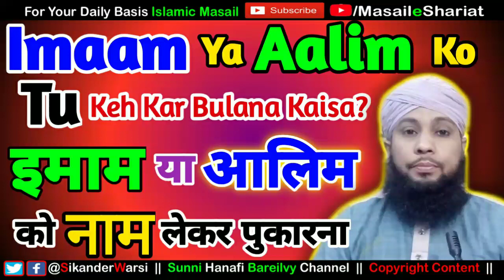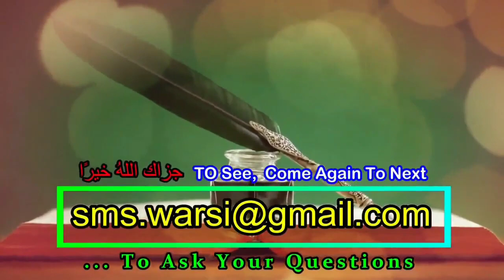Kam Umr Hafiz Ko Tu Bolna Gunah ? | Masjid Ke Imam Ko Naam Lekar Bulana | हाफ़िज़ को तू बोलना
(NEWS & Update) 📰 📅⏰
Aane Wali Videos & Live Timing Dekhen
Sikander warsi imam ka Naam lena
sms warsi Hafiz Ko tu bolna kaisa
dost Hafiz ya alim ho to Naam Lekar Bulana sakte hain ?
Kam Umr imam Ko tu tum se Bulana kaisa
alim dost Ko Naam Lekar Bulana Gunah?
dost Hafiz hai use tu bol diya to gunah hoga ?
दोस्त आलिम हो तो तुम से बुलाना कैसा
इमाम का नाम लेना गुनाह ?
عالم كو نام ليكر بلانا
حافظ امام سے تو تم سے بات کرنا